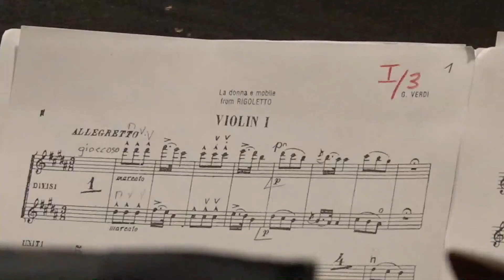G. Verdi | Rigoletto - La donna è mobile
Vienna 2015 - Orchestra Filarmonica di Lucca diretta da Andrea Colombini